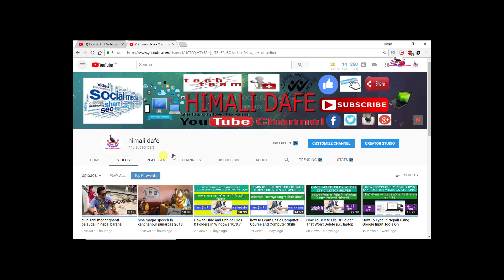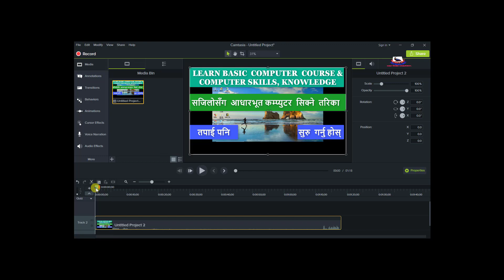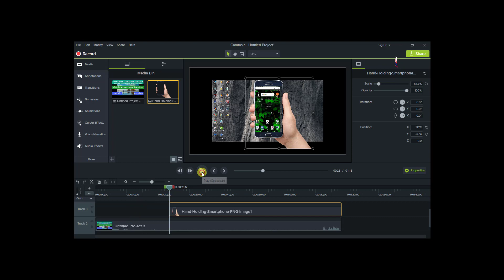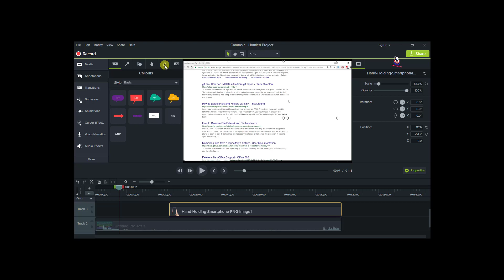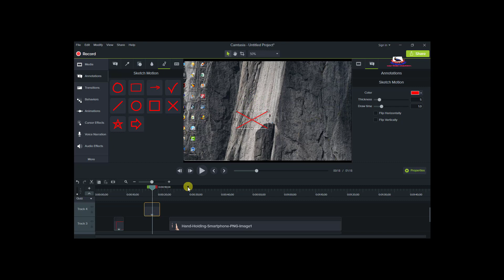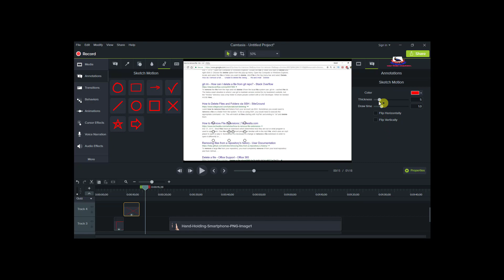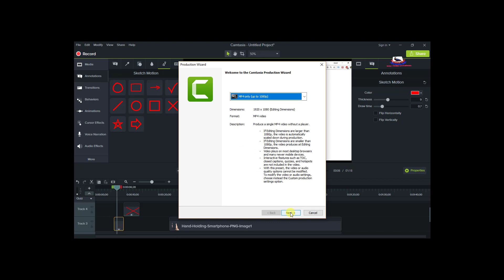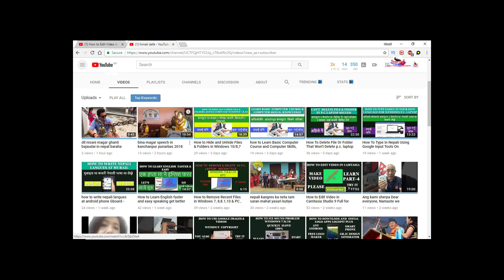How to Edit Video in Camtasia Studio 9 Full for youtubers || camtasia 9 # in nepali # 2018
Hello guy's
I create this channel to help those who are new, who just started as a YouTuber. On this Channel I made all the  in Nepali because I made this Channel to help Nepales and to support Nepal.  I just hope this  will be helpful for somebody.
My you tube channel Url

my blogger website url …..